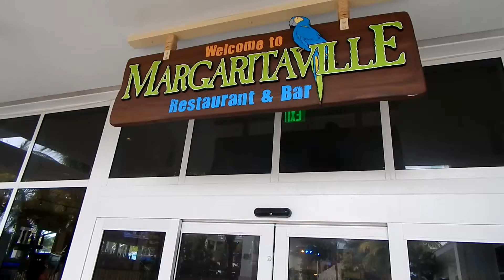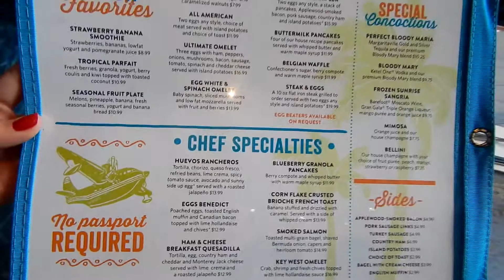Meet the MENU: Jimmy Buffett's Margaritaville Restaurant